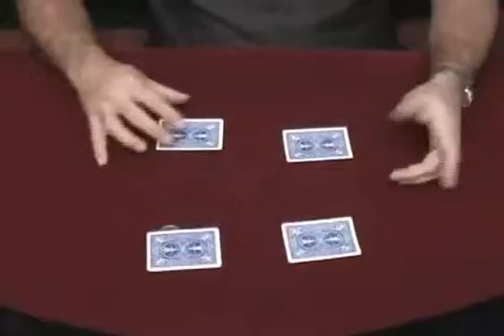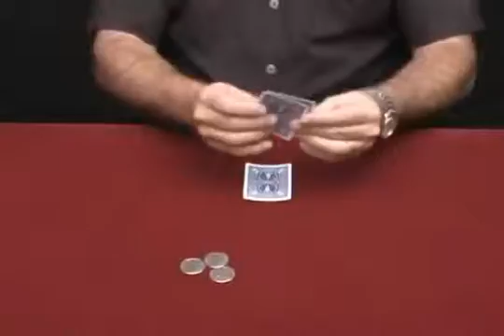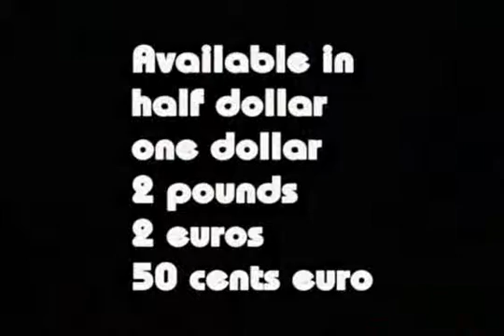Tango Ultimate Coin